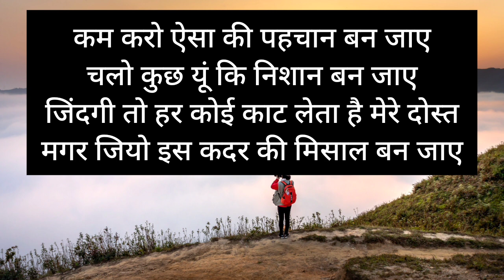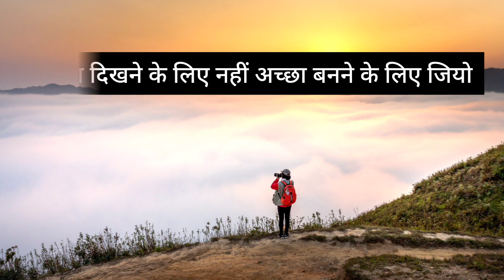Short School assembly thought in Hindi | छोटे छोटे सुविचार | Best Motivational quotes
English to hindi thought
Short thought in English to Hindi
Short thought Hindi and English
Short thought for school assembly

short thought for school assembly in hindi
|| आज का अनमोल वचन||
छोटे छोटे सुविचार
सुविचार

school thoughts
Motivational quotes
Best motivational quotes
Motivational thoughts

assembly morning
assembly motivation
suvichar hindi

thoughts today
suvichar today
today thought
morning thought

school assembly morning thought for students chool assembly by  motivational shayri

Tahir Masterclass